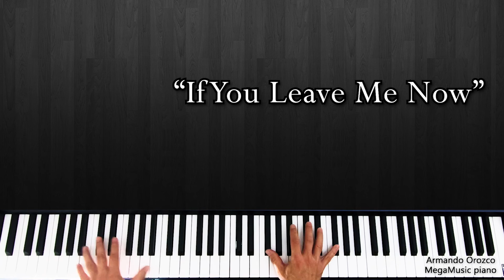If You Leave Me Now - Chicago - (Piano Cover - Armando Orozco)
Les comparto con mucho gusto, un (Piano Cover) que grabé del Grupo Chicago, con su tema: "If You Leave Me Now" Espero les agrade!. Saludos!

Hello everyone!
I am happy to share with you a (Piano Cover) that I recorded by the Chicago Group, with its song: "If You Leave Me Now." I hope you like it! Greetings!

Teclado Korg Kronos
Cámara Go pro Hero 6
Interfaz de audio UR44 steinberg